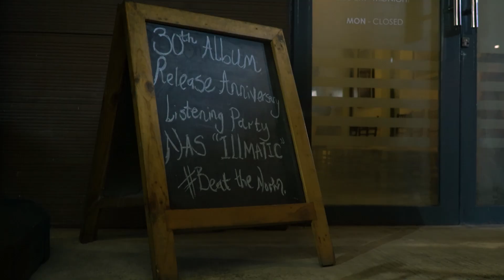HIGHLIGHTS FROM BUDWEISER X RAP JOINT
This is magically crafted by the cool kids to those who dig the cool vibe, we hope you enjoy it.